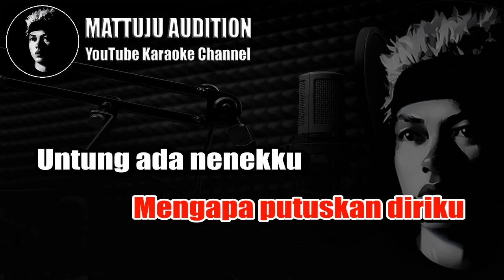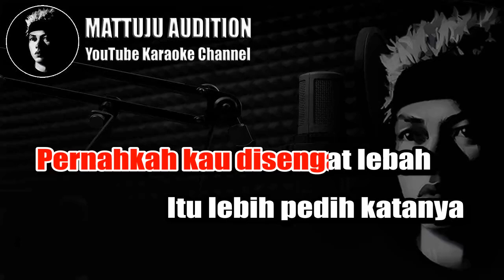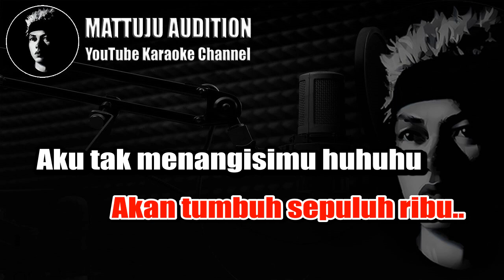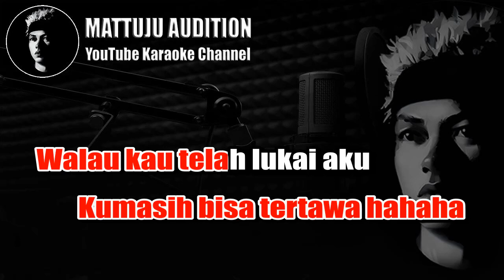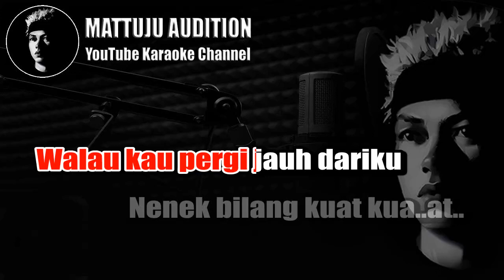Nenekku Pahlawanku Karaoke Lirik Nada Cowok Pria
nenekku pahlawanku
karaoke lirik
tanpa vokal
nada cowok pria